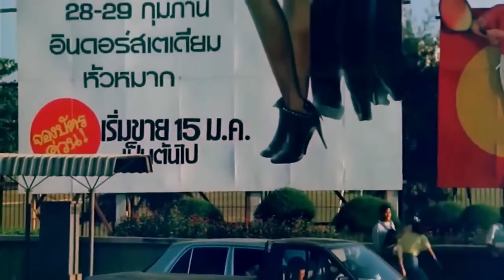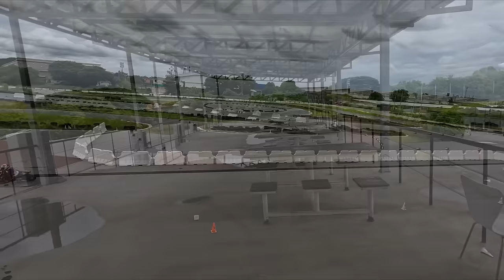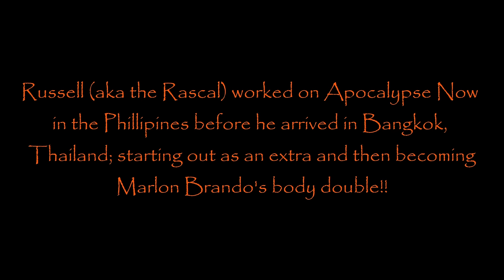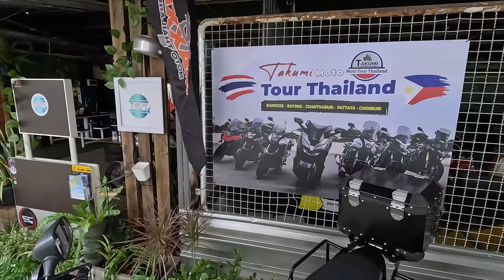An American in Bangkok Since 1977 ("the Longer I'm Here, the More I Realise the Less I Know")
Russell arrived in Bangkok, Thailand in October 1977 after completing his work on Apocalypse Now in the Phillipines (he was Marlon Brando's body double), and here he remains. AKA the Rascal, Russell is not your average Bangkok bar-leaning expat: he lives deep in the suburbs of Bangkok on a large plot of land he bought and built a nice house upon many years ago.  Russell has enough stories on Thailand, the people and places to last a lifetime. Today, we chat about 1977 until the mid to late eighties.

If you'd like to see me out wandering the land again, then don't hesitate to donate or even sponsor a video or roadtrip: